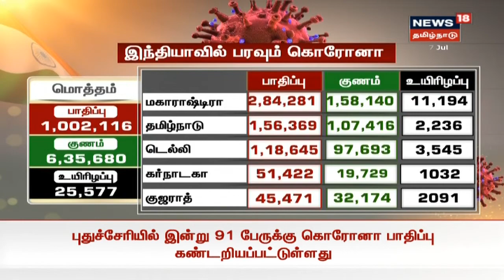சிதம்பரம் அருகே சாமியார்பேட்டை கடற்கரையில் 32 மீனவ கிராமங்களின் போராட்டம் வாபஸ் | Breaking News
சிதம்பரம் அருகே சாமியார்பேட்டை கடற்கரையில் 32 மீனவ கிராமங்களின் போராட்டம் வாபஸ் | 4 மணி நேரத்திற்கும் மேல் நடைபெற்ற போராட்டம் ஒத்திவைக்கப்பட்டது.